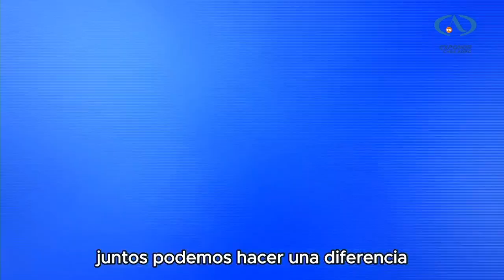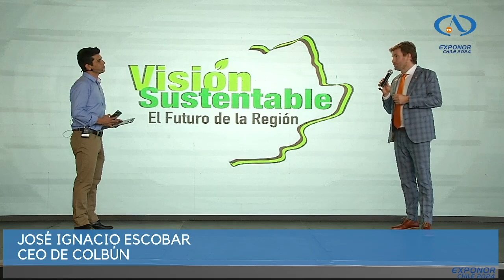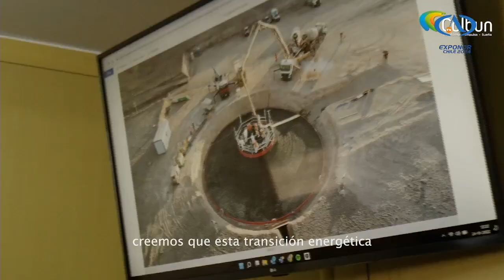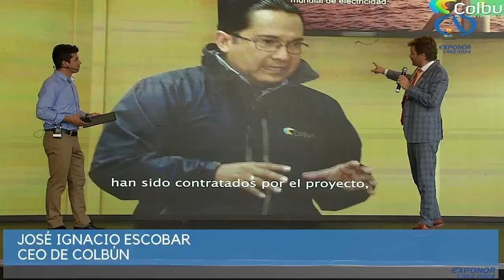ENTREVISTA A COLBUN EXPONOR 2024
En nuestro canal oficial de Antofagasta TV encontrarás todas las entrevistas y conversatorios realizados en la Exponor 2024, uno de los eventos más importantes del sector industrial y minero, para traerte las últimas novedades, innovaciones y opiniones de expertos en el campo.